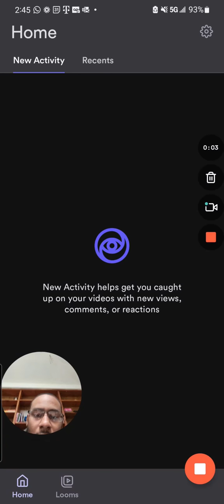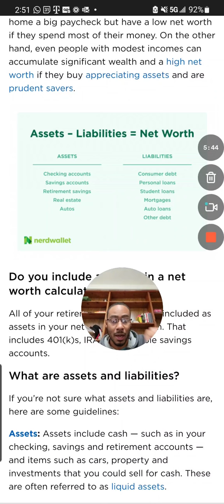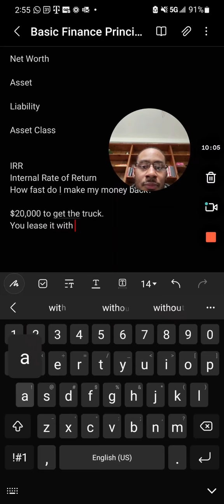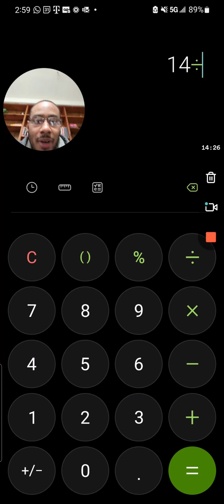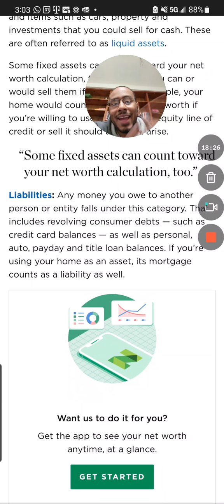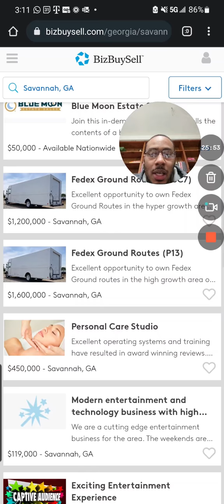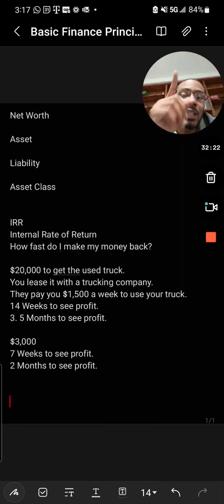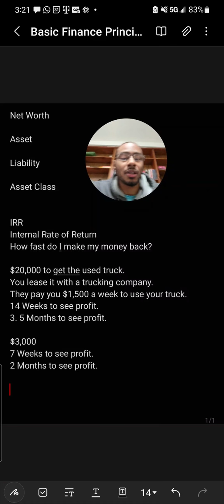Stop Using Debt To Pay Bills! Buy Assets Instead!